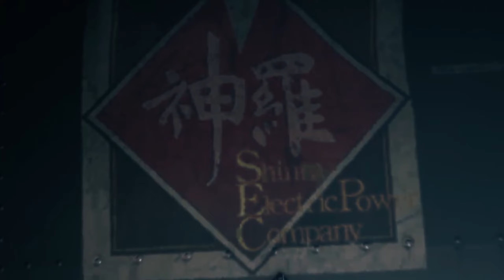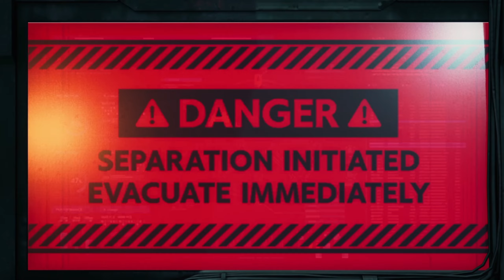FIGHT FOR SURVIVAL - FINAL FANTASY 7 REMAKE PS5 Walkthrough Part 12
This is Part 12 of Final Fantasy 7 Remake PS5 - FIGHT FOR SURVIVAL

Final Fantasy VII Remake is the first in a planned trilogy of games remaking the 1997 PlayStation game Final Fantasy VII. Set in the dystopian cyberpunk metropolis of Midgar, players control the mercenary Cloud Strife. He joins AVALANCHE, an eco-terrorist group trying to stop the powerful megacorporation Shinra from using the planet's life essence as an energy source. The gameplay combines real-time action with role-playing elements.

Check out the previous video here:

HAUNTED - FINAL FANTASY 7 PS5 Gameplay Walkthrough Part 11